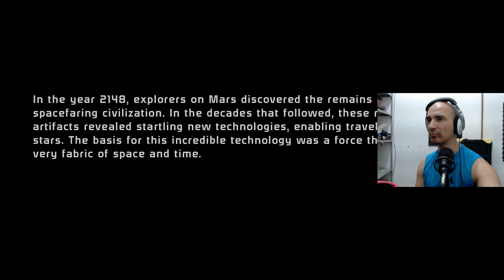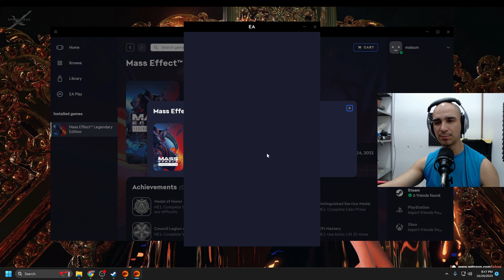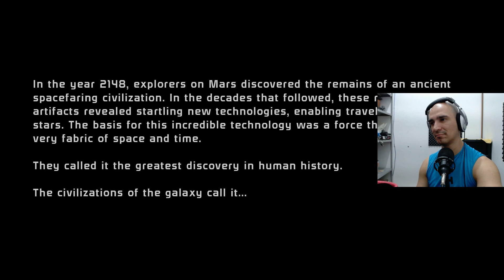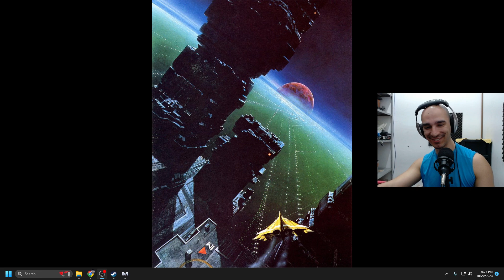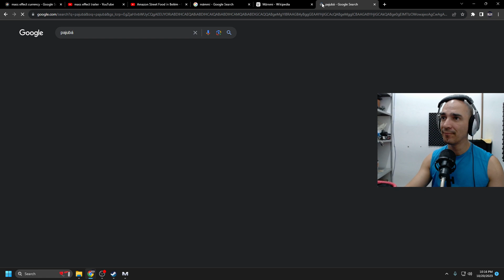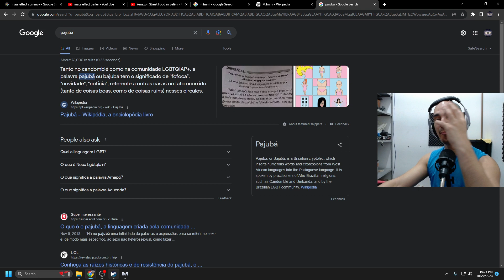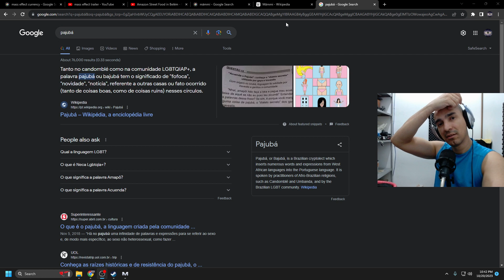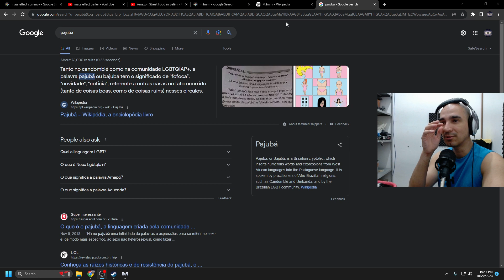Mass Effect full playthrough day 01